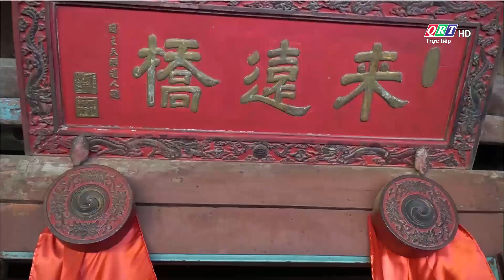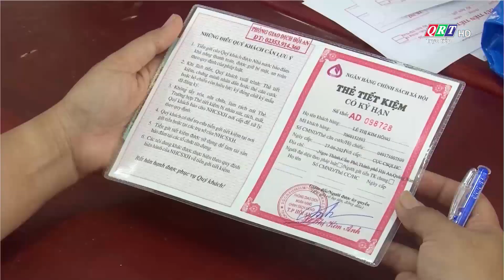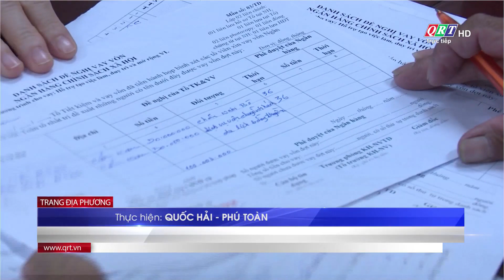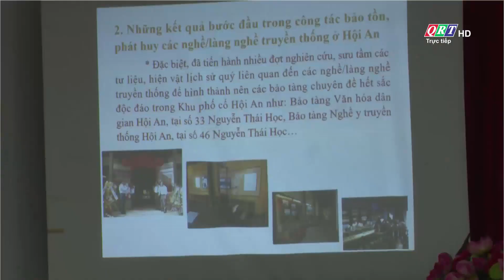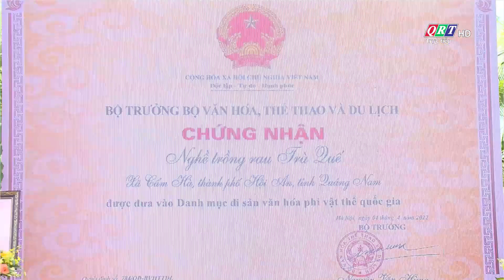Trang địa phương thành phố Hội An | 20-07-2022 | QRT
Trang địa phương thành phố Hội An, Quảng Nam
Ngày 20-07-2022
Trang địa phương || Truyền hình Quảng Nam - QRT